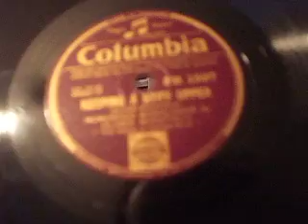"Keeping a Stiff Upper" Monologue by Oliver Wakefield Columbia FB 1597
unusual monologue by Oliver Wakefield